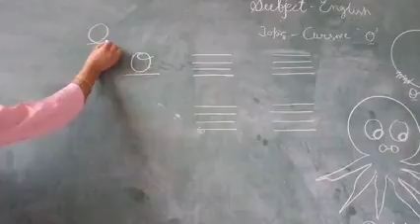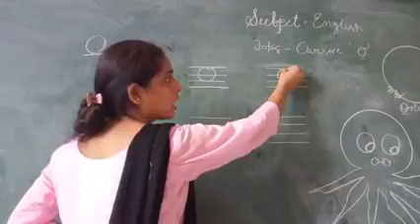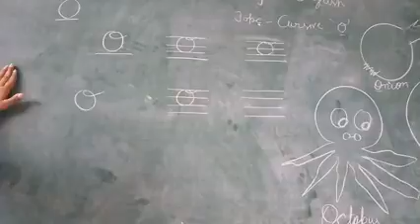JIET Convent School Class LKG Subject English Lesson Topic Cursive "O"